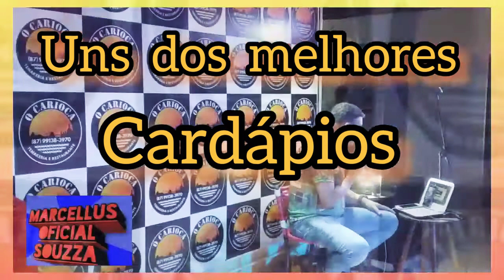O Carioca show-Pesqueira-Pe/Brasil🎶🎙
Um sábado especial aconteceu no restaurante é temakeria O CARIOCA.Show  incrível de jelf & pren drive do sucesso,venha para o carioca um lugar para tomar aquela cerveja gelada com bebidas é um cardápio especial.🍜🍝